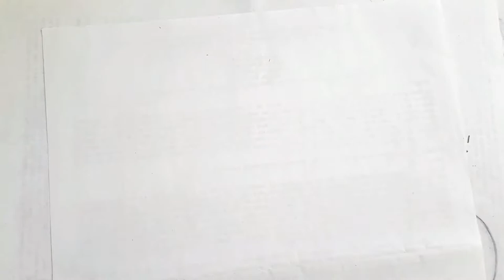Como dibujar de cero UNA CHICA ANIMETOON a pulso y lapiz | how to draw | como desenhar o XDEIOS